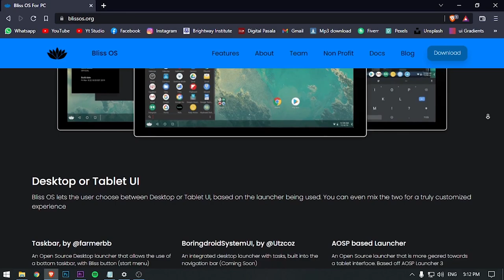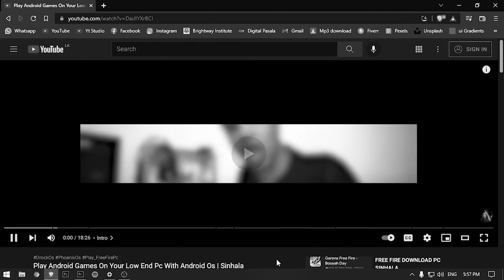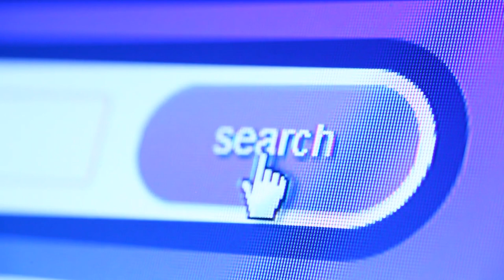Top 5 Android Os For Play Android Games On Your Low End Pc | Sinhala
Hey friends😍
This video is about Top 5 Android Os For Play Android Games On Your Low End Pc | Sinhala

Time stamps-
00:00 Intro
02:06 Bliss Os
02:57 Drock OS
04:24 Phoenix Os
05:28 Remix Os
06:14 Prime Os
07:07 Good Bye

1. Song: Hotham - Sky

2. Song: Razvan Mitroi - Funky Nights